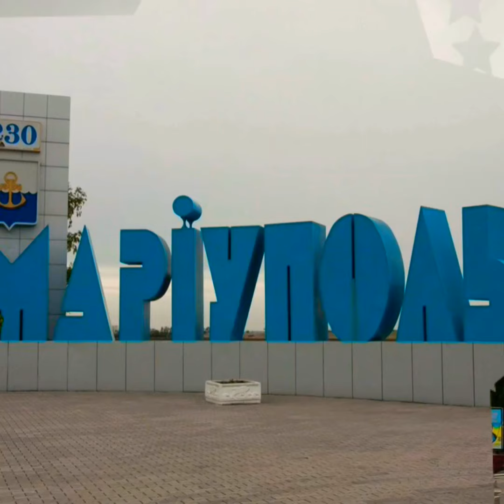Мариуполь маленькая жемчужинка Украины